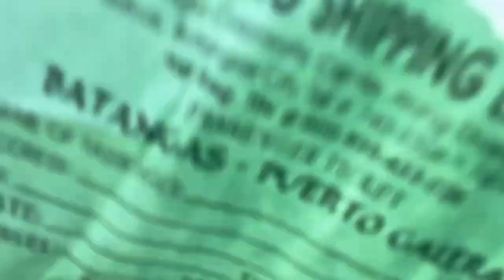SACRIFICE FOR PUERTO GALERA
Straggle is real